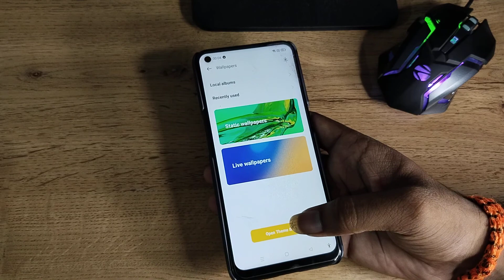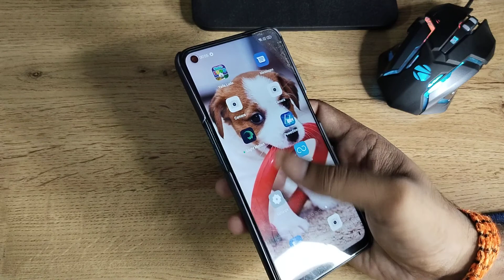how to set home screen wallpaper in Realme narzo 30 5G